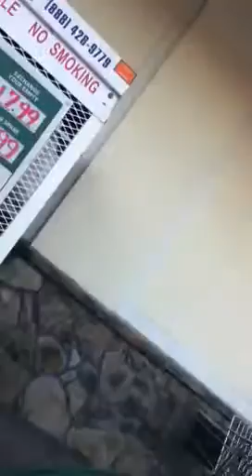The Morgan Show #16 (Getting Kicked Out of a Shopping Cart)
Me and Cayla ride in a shopping cart and a worker makes us get out.